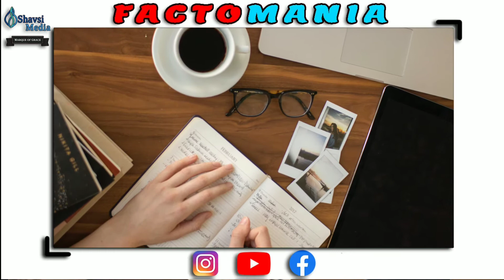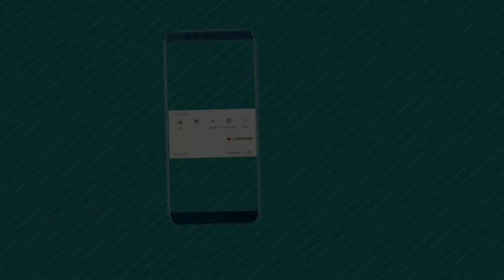FACTOMANIA| Facts About Journalism and Mass Mommunication || SHAVSI MEDIA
CONCEPT - TEAM SHAVSI MEDIA

ANCHORING AND VO - GURPREET

EDITING - NIKESH

GRAPHIC - SUMIT KUMAR KESHARI